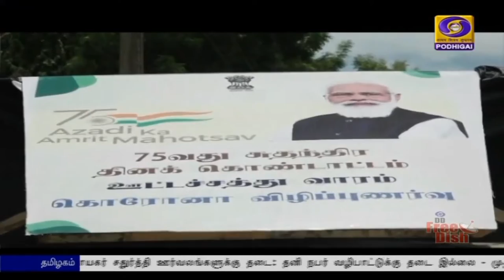Poshan Abhiyan Programme - Madurai .